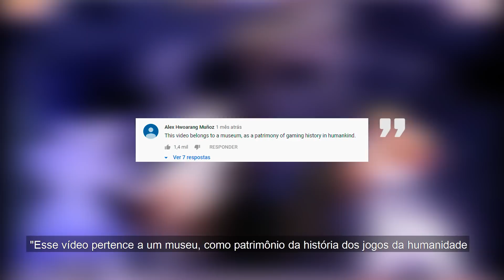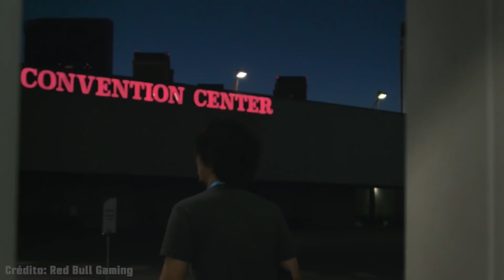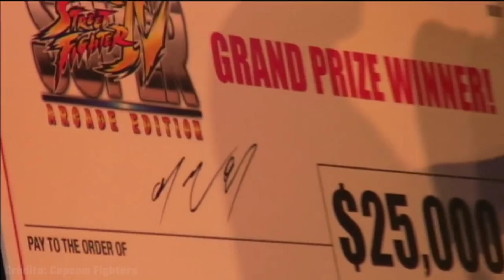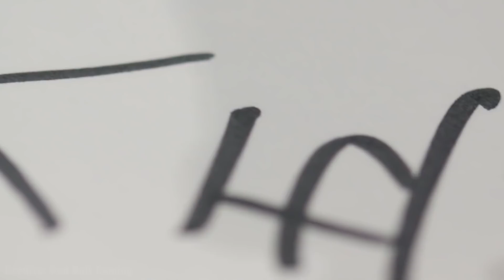A História de Daigo Umehara - Street Fighter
A história da lenda dos jogos de luta: Daigo Umehara, a fera. De suas vitórias na adolescência, ao Momento #37, seu domínio em Street Fighter IV e seu status incomparável como jogador profissional.

00:35 Compreendido através dos jogos
02:48 Daigo vs. Alex Valle
03:27 Jogar com o coração
06:55 EVO Moment #37
10:27 Daigo, o cuidador
11:46 EVO 2009 O retorno da fera
15:09 Daigo vs. Infiltration
24:06 O maior campeão de SFIV
26:13 As lágrimas de Tokido e a nova geração
30:06 Daigo, a lenda
32:27 O legado da fera

Title: Hey Sailor by Letter Box